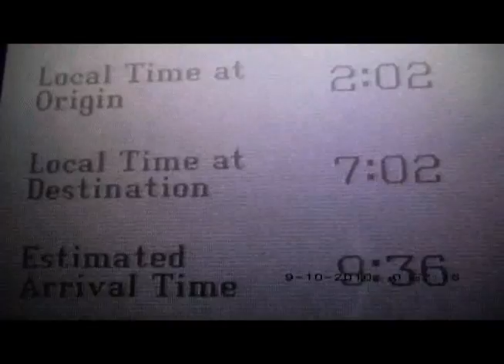malisyaa2010.wmv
تغطية رحلة ماليزيا 2010 مع الاخ محمد اللنقاوي سياحة وتصوير